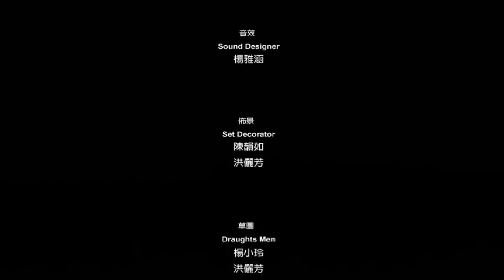【100畢業專題-SHARE】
檔案來源：
I:\STUDIO\My Classroom\0001-崇右技術學院\0001-畢業專題製作\1008-崇右100級畢業專題製作\01-分組資料\第07組資料\110603-第07組畢業專題光碟內容\影片動畫\AVI